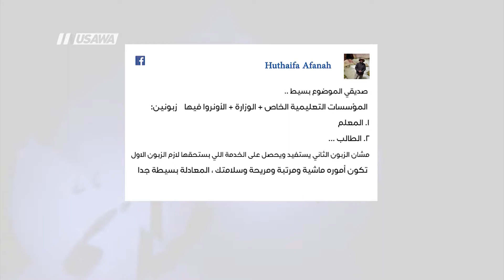هل التعليم اليوم أفضل من التعليم القديم؟كيف نغرس محبة العلم في قلوب الطلاب؟،ج2،ح26 - لغة السماء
فقرة ضمن الحلقة السادسة و العشرون من برنامج لغة_السماء مع السيد محمد ربعي تناولت الحديث عن التعليم في الداخل الفلسطيني

ضيوف الفقرة :
1 الشيخ عبد الكريم عزام نائب رئيس الحركة الاسلامية – الناصرة  و المسؤول في مؤسسة القلم الشبابية
2 المعلمة هيا خالدي المدرسة في ثانوية خالد سليمان

يستضيف الداعية محمد ربعي كلا من الشيخ عبد الكريم عزام نائب رئيس الحركة الاسلامية – الناصرة  و المسؤول في مؤسسة القلم الشبابية و كذلك المعلمة هيا خالدي المدرسة في ثانوية خالد سليمان ليتم التطرق إلى سبب ضعف واقع التعليم العربي  و ما دور دور العبادة  في حفظ رسالة التعليم ؟  و هل نعاني من قلة الكوادر البشرية المهنية العاملة؟  و هل التعليم الحالي يعزز الهوية والانتماء والوعي الوطني؟  و ما  الوسائل التربوية الحديثة  للتربية و كيف يمكن توجيه السلوكيات الفردية بدون ايذاء للمشاعر واحترام للحقوق  ثم تتناول الحلقة المشاكل والحلول العمليه الحقيقيه من خلال العمل الميداني و يتم سؤال الجمهور كيف ترى واقع التعليم في بلادنا؟  و هل التعليم اليوم أفضل من التعليم القديم؟  و كيف نغرس محبة العلم في قلوب الطلاب؟  و بمشاركة من متابعي الحلقة في السوشال ميديا تم عرض تساؤل عليهم كيف يؤدي المعلم رسالته على أكمل وجه؟  و تم عرض الإجابات في هذه الحلقة

الحوار أصل اسلامي ثابت، كما أنه أصل انساني لا غنى عنه، لتحقيق السلام و التعايش و قبول الآخر، إيمانا بسنة الإخلاف بين البشر التي أرادها الله عز وجل، كما لا غنى عن الهواء والماء للحياة، ومن هنا أتى برنامج " لغة السماء"

Downlink frequency -  الترد :
12645 MHZ

Polarity  - الاستقطاب:
Horizontal

Symb.Rate - معدل الترميز:
27.500  MS/s

FEC - تصحيح الخطأ :

5/6

DL: 11958 H
SR: 27500
FEC: 5/6

48_#
‫#‏فلسطين_٤٨‬
‫#‏فلسطين_48‬
‪falasteen_48#‎‬
‫#‏عرب_٤٨
‪‎arab_48#‬
‫#‏تواصل‬
‫#‏اكسر_حصارك‬
‫#‏بلشنا_نرجع‬
‫#‏شعب_واحد‬
 ‪#‎mosawah‬
‪#‎Equality‬
‪#‎égalité‬
‫#‏مساواة‬
‫#‏حق‬
‫#‏عدالة‬
‫#‏تساوٍ‬
‫#‏تعادل‬
‫#‏تماثل‬
‫#‏تسوية‬
‫#‏معادلة‬